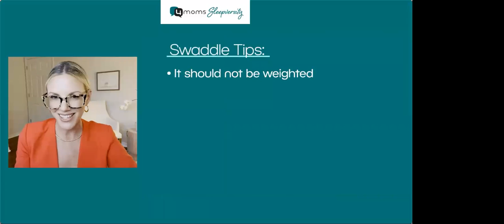Sleepversity | Sleep Club Watch Party with Johnetta & Hashim LaFond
Weren't able to join us for our Sleep Club watch party? No problem! Tune in to watch our fifth episode of Sleepversity and as a bonus, stay for the live sleep Q&A session with Carolynne Harvey, pediatric sleep expert and founder of Dream Baby Sleep and parents of six, Johnetta & Hashim LaFond of House of LaFond. Who knows, your burning sleep-related question might have been asked by someone else!